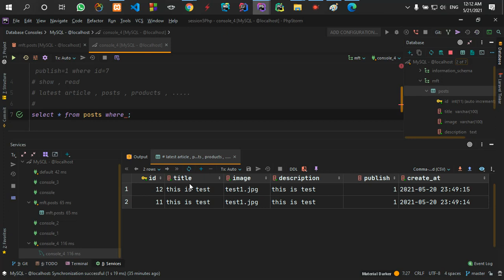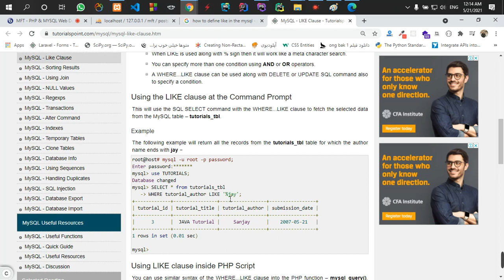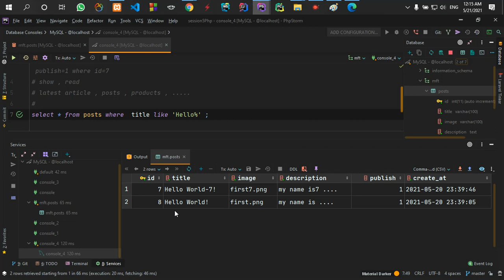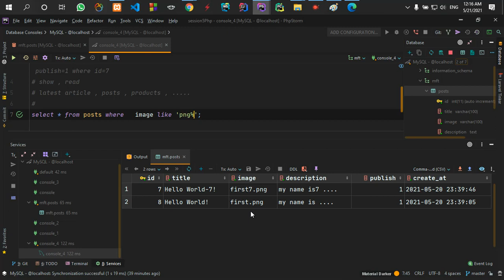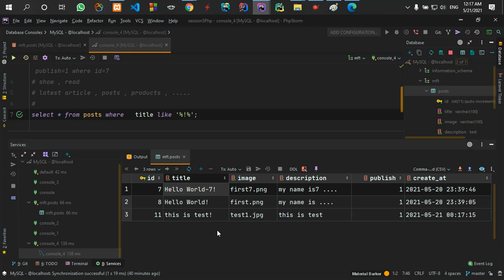part51 define like in the mysql